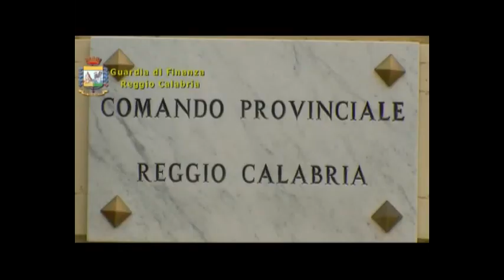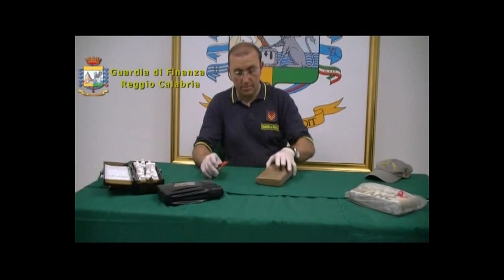_s_tg_COCA_070612.avi